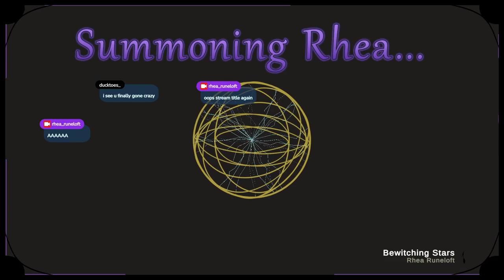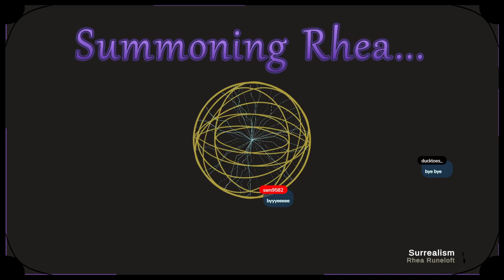Minecraft Explosive Lightning Storm Challenge!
Can I gather all the ingredients before I get blown to bits?
This is a Twitch vod from January 26th, uploaded here for safekeeping.